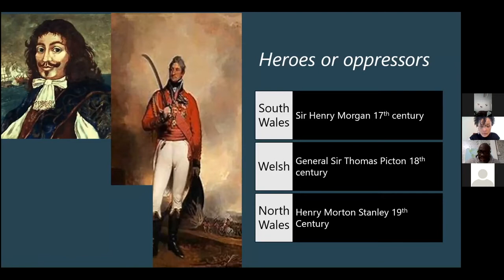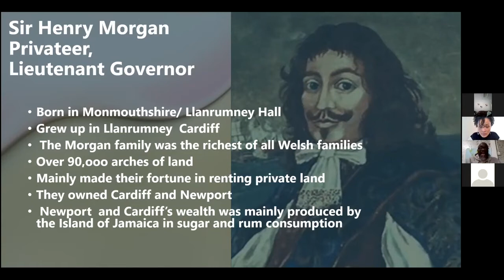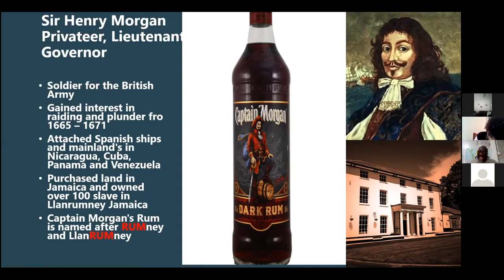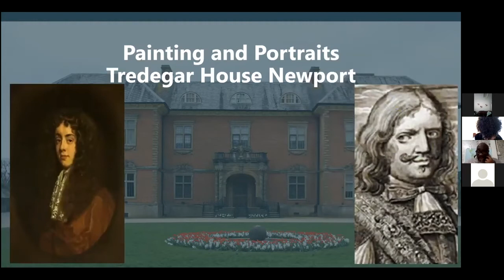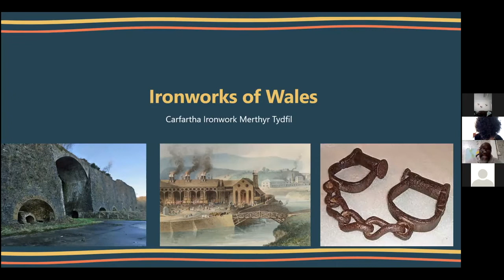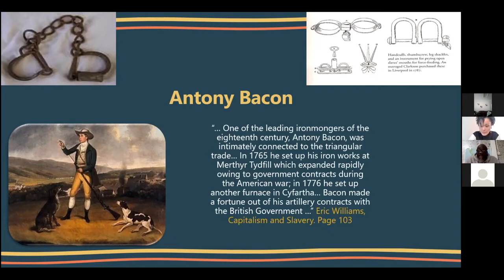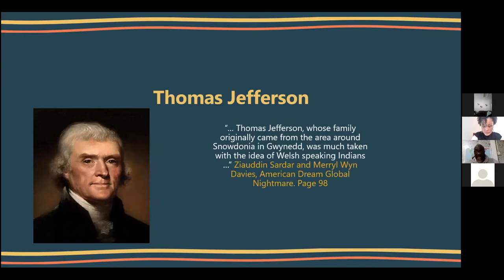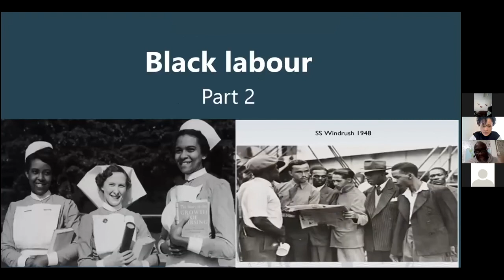Black History in Wales Contribution or Loss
Wales played an important role in the Atlantic slave trade with the exploits of its famous son's Sir Henry Morgan and Sir Thomas Picton. These individuals are celebrated across the country with landmarks and statues that provide no context to how their wealth were acquired or the many heinous crimes that they had committed.